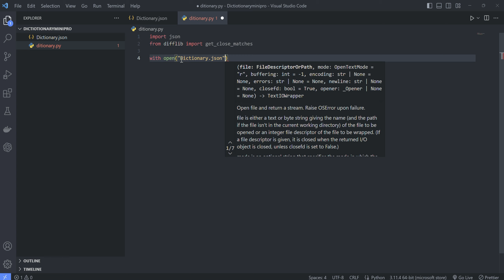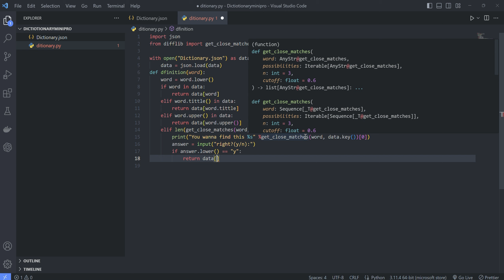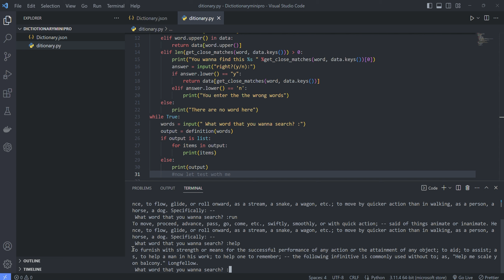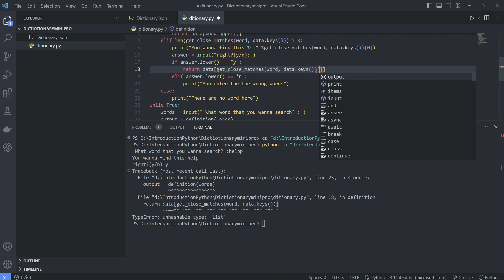python_simple_dictionary.py